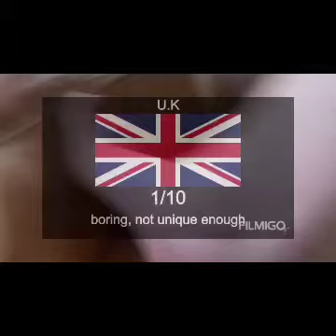Lelan got killed by singularity